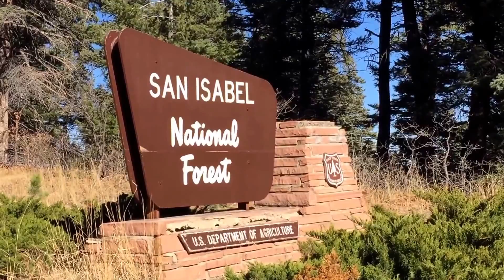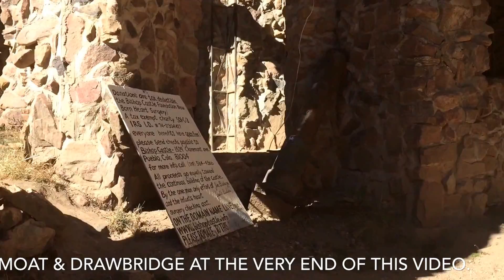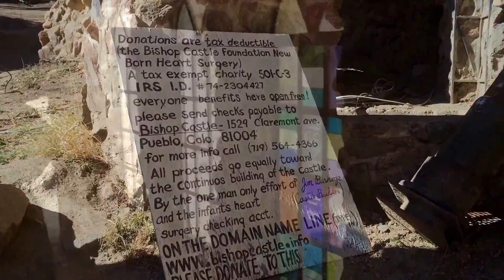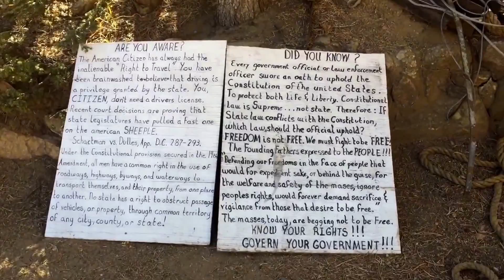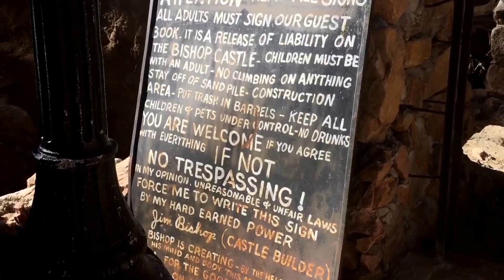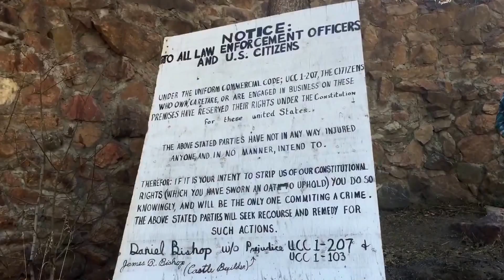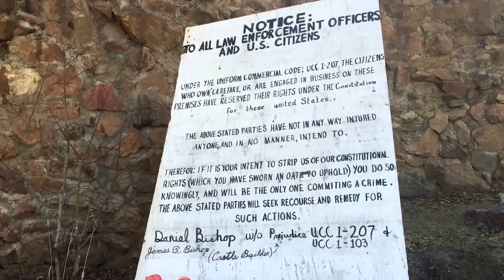Bishops Castle,8th wonder of the world!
American hero, an absolute amazing man. Against all odds.